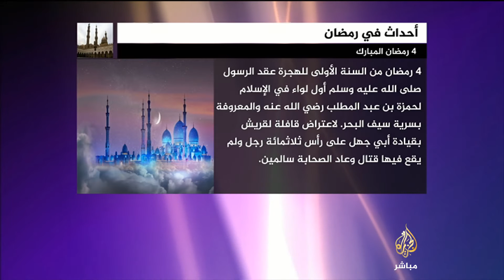ما الذي حدث يوم الرابع من رمضان